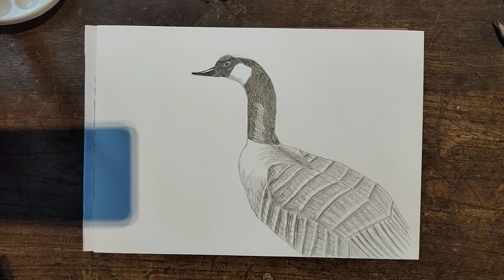Drawing a Goose HOUR 157/10K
Goose ended up looking good, a comeback for me after a failed session :)